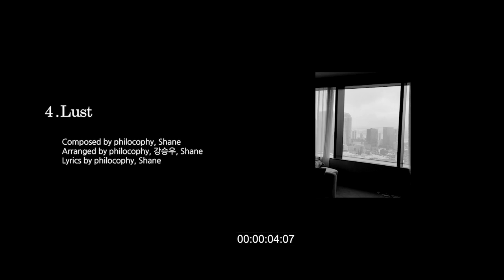Shane & philocophy - "LUST" ALBUM SAMPLER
Shane & philocophy - 1st Ep [LUST] ALBUM SAMPLER
Track List
1. Hotel
2. Frenemy
3. 남(Other)(Feat. CHLOE)  *Title
4. Lust
 2023.03.?? ?PM (KST)